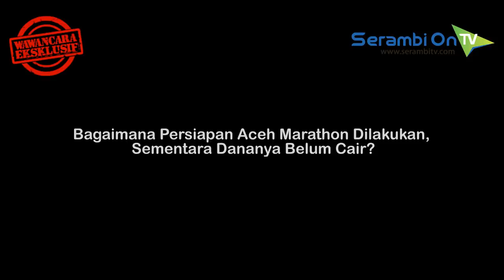"Irwandi Bilang Ini Jebakan" Wawancara Eksklusif Fenny Steffy Burase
SERAMBITV.COM, BANDA ACEH - sepakan ini, Fenny Steffy Burase, orang yang dikabarkan dekat Gubernur Aceh nonaktif, Irwandi Yusuf berada di Aceh. Ia ingin menghabiskan waktu di Aceh sebelum dipanggil jaksa KPK sebagai saksi pada sidang kasus dugaan suap proyek dari Dana Otonomi Khusus Aceh (DOKA) 2018 yang melibatkan Irwandi Yusuf.

Seakan, kasus operasi tangkap tangan (OTT) tersebut telah melonggarkan waktunya. Selama ini, Steffy terlihat sibuk dengan pekerjaannya yaitu mengurusi even akbar Aceh Marathon Internasional Tahun 2018 di Sabang. Namun, pasca kejadian OTT tersebut, mantan pramugari ini seperti terlepas dari kesibukannya itu.

Selama di Aceh, ia memilih mengisi waktu kosongnya dengan berziarah ke makam-makam ulama Aceh, di antaranya, makan Syech Abdurrauf bin Ali Alfansuri atau lebih dikenal dengan sebutan Syiah Kuala, makam Tgk Chik Di Tiro dan makam ulama lainnya. Ia juga sempat menghadiri festival penen kopi gayo di Rembele, Bener Meriah.

Steffy mengaku mengenal Aceh dari kopi. Bagi dia Aceh juga sebagai tempat berhijrah. Steffy yang kini sudah menjadi mualaf menyatakan banyak belajar tentang agama Islam di bumi Serambi Mekkah ini. "Aceh itu hijrah dan kopi buat aku," katanya saat diwawancarai secara khusus oleh Serambi, Selasa (27/11) di satu tempat di kawasan Aceh Besar.

Dalam obralan santai selama satu jam itu mantan presenter TV ini juga bercerita tentang kasus Irwandi. Di samping itu, ia juga menjelaskan sosok Irwandi yang disebutnya memiliki ilmu agama mendekati ulama.